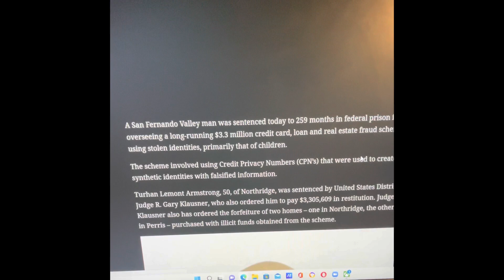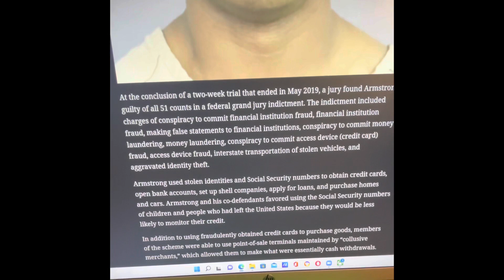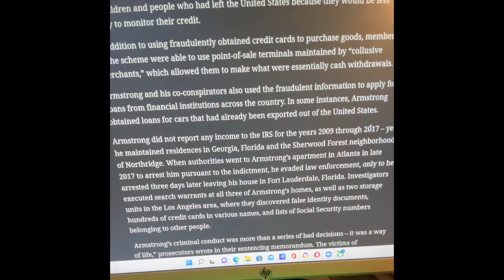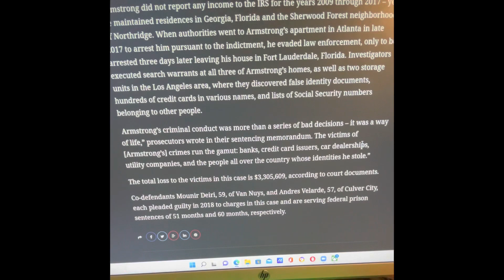“Using CPN’s He Made $3.3Million With Credit Cards loan & Real Estate Fraud With Stolen Identities”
ENTERTAINMENT & EDUCATIONAL PURPOSES ONLY‼️‼️